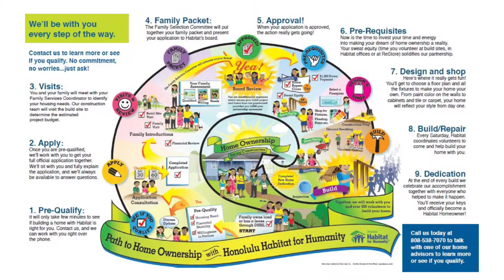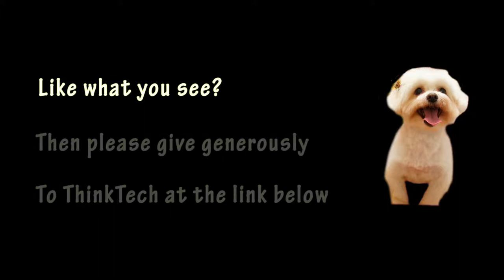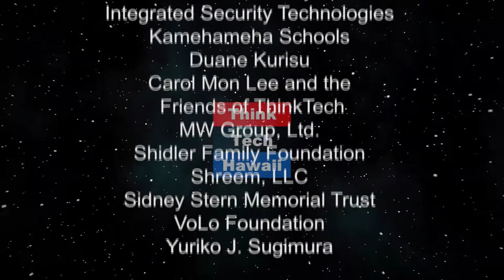Habitat for Humanity (At the Crossroads)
Is at the Crossroads.  Jim and Kecia will discuss the work Habitat for Humanity has done on Oahu and the future plans for more. Discover ways to support such a worthy cause.

The host for this episode is Kecia King. The guest for this episode is Jim Murphy.